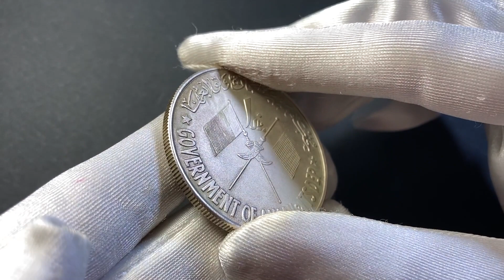Asta Numismatica - Lotto 1133 - Acquisto e Vendita di Monete Antiche e Moderne